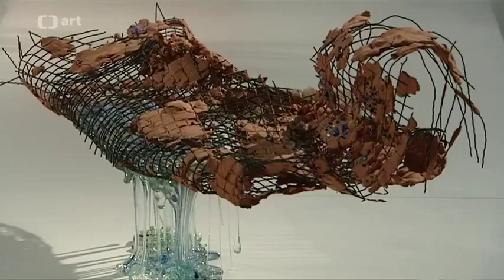Stanislav Libenský Award 2015 at the ZIBA Museum of Contemporary Glass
Stanislav Libensky Award 2015 results as announced at the event and exhibition at ZIBA Museum and broadcasted in a comprehensive coverage by Czech national TV on Wed 20 Oct. 201
Výsledky soutěže Stanislav Libenský Award 2015 ze slavnostního ceremoniálu a výstavy v ZIBA na ČT v dlouhé reportáži Událostí v kultuře.